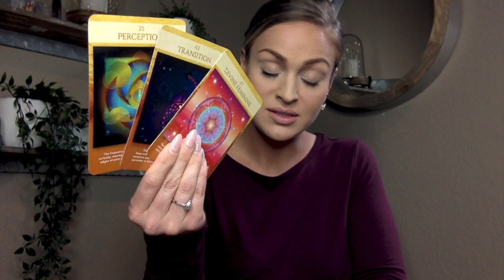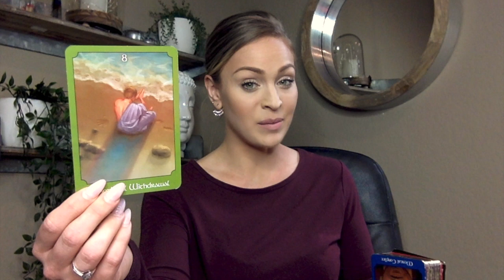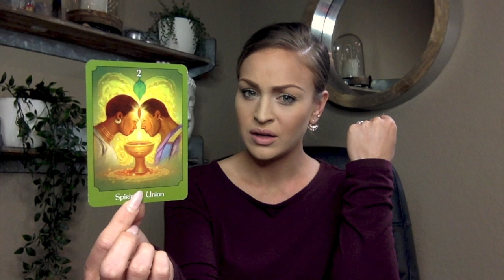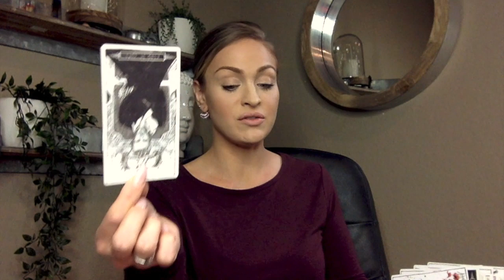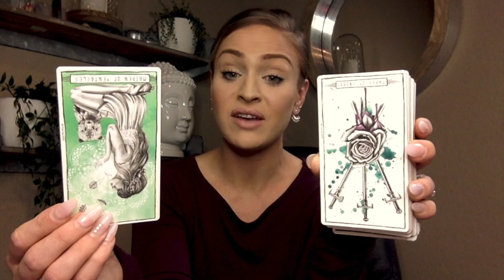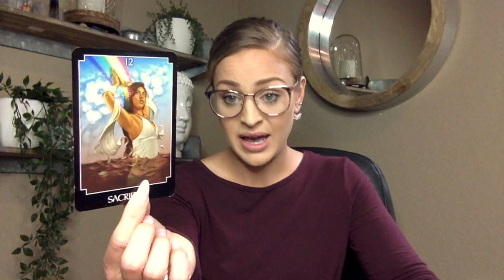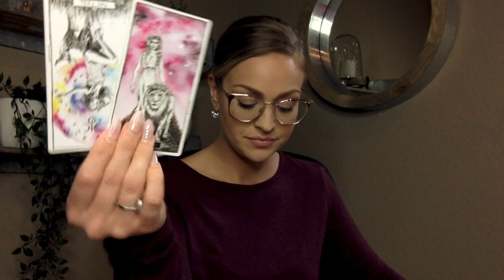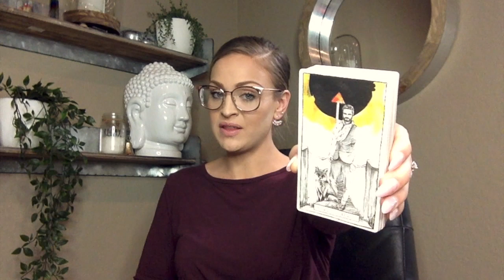Capricorn Weekly - *BEAUTIFUL READING!* DEEP HEALING AND RECONNECTION TO YOUR LOVE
Hi Capricorn,

Head over to Vimeo for your "Almost Personal" Extended Reading;

I would love to know if this reading resonates with you!

With Love,

Chandler The Light